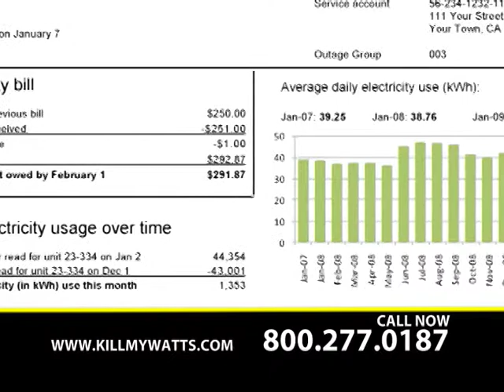MVTPRO INC - Commercial - Kvar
MVT Productions is a full service, award-winning, professional film, video, multimedia and event production company in Orange County, CA. Whether you are looking for professional videos, broadcast, DRTV, corporate event productions or corporate training production, MVT is your one-stop source. We work with you as a partner from concept and scriptwriting to shooting, editing and duplication.